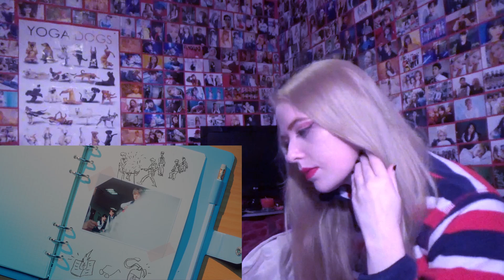REACTING TO TXT (투모로우바이투게더) - CAN'T YOU SEE ME? (세계가 불타버린 밤, 우린...)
PLEASE TELL ME YOUR THEORIES!!